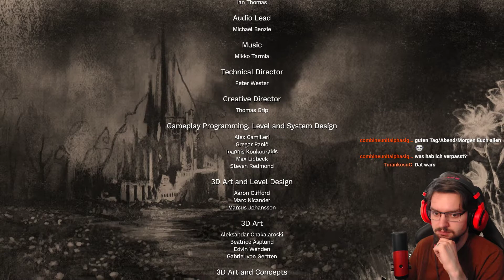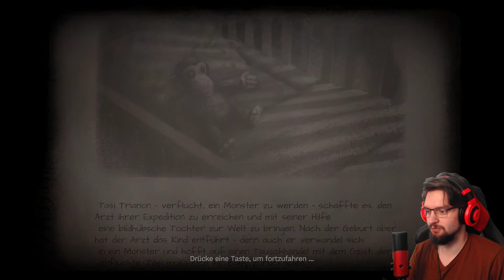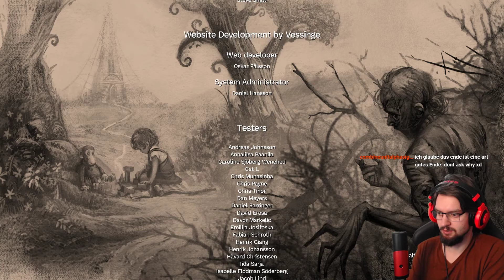DAS ENDE DES LEIDENS! | Let's Play: Amnesia - Rebirth! [DE] | #5 [ENDE]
►AMNESIA: REBIRTH!
►Das Ende des Leidens!
►LIVESTREAM #5

►AMNESIA: REBIRTH!
►Ein neuer Abstieg in die Dunkelheit von den Machern der legendären Amnesia-Serie. Eine erschütternde Reise durch Trostlosigkeit und Verzweiflung, die die Grenzen menschlicher Belastbarkeit austestet. Mit Abenteuermodus für alle, die die Geschichte lieber ohne Horror erleben möchten.

►Wollt ihr mehr über "Amnesia: Rebirth" wissen?